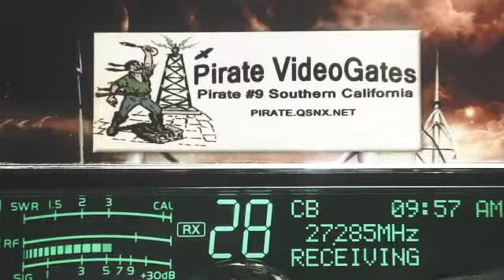RiceMan 907 AR, 999 CA, DW WI, Doorknob TN+